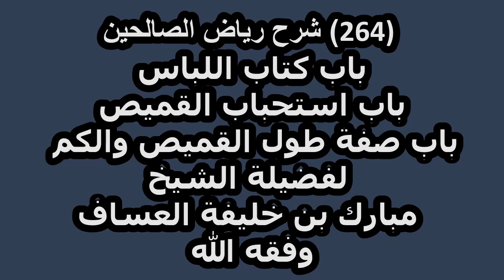شرح رياض الصالحين (264) باب كتاب اللباس- باب استحباب القميص - باب صفة طول القميص والكم